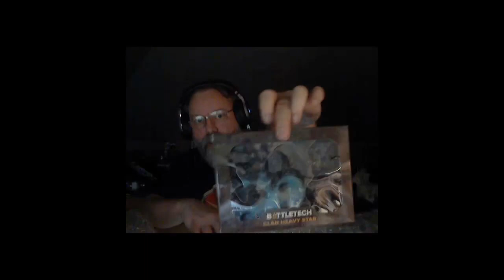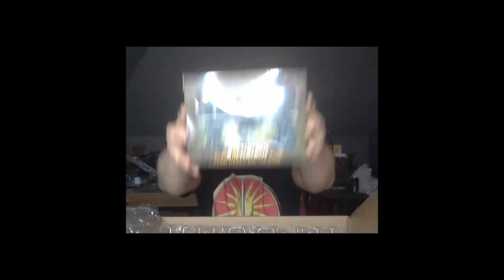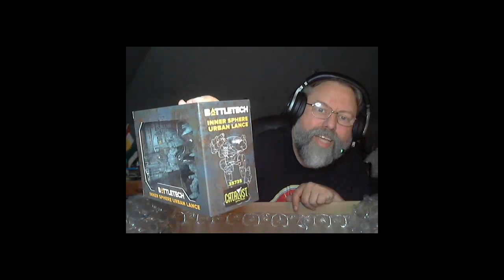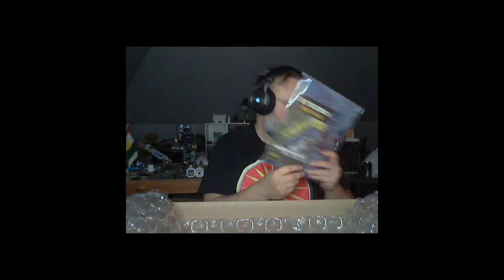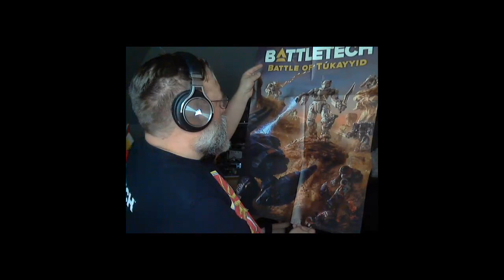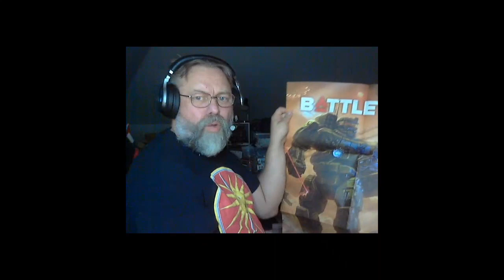Kickstarter Wave 2 unboxing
Finally, after so much time, my Wave 2 rewards has arrived.  75 mechs and the surprise bonus aerospace in all.